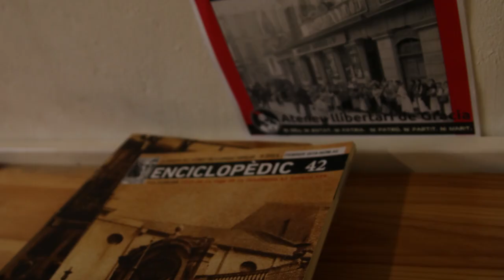La huelga de la Canadenca en el Ateneu Llibertari de Gracia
Manel Aisa, Carles SAnz, Albert Caballero, Adolfo Castellano  nos hablaron de la huelga Canadenca pertenecientes al Ateneu Enciclopèdic Popular. Nos contaron todo lo que no cuentan los medios vendidos del Sitema como la censura roja y otras realidades vividas durante la huelga que consiguió el horario de 8 horas laborales.